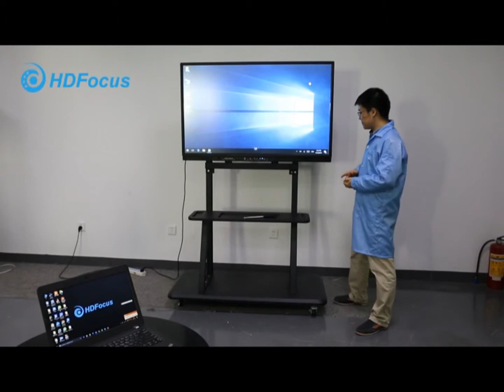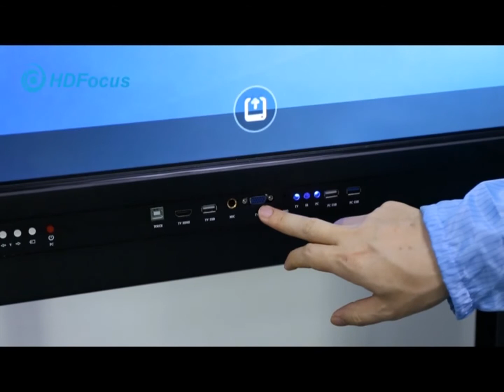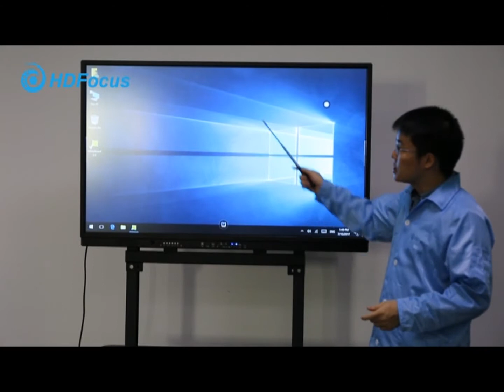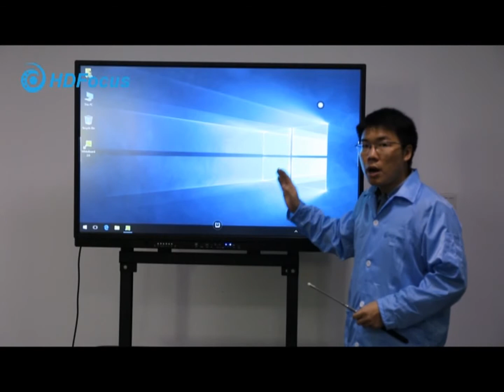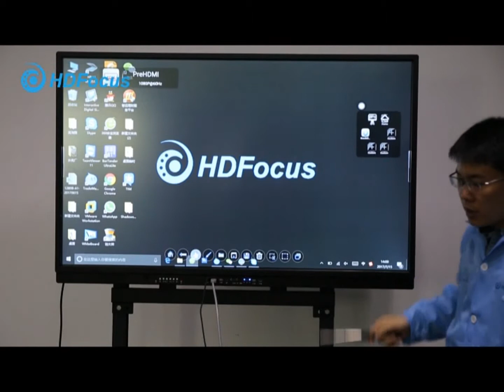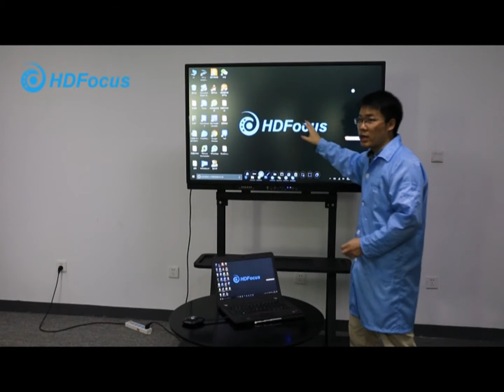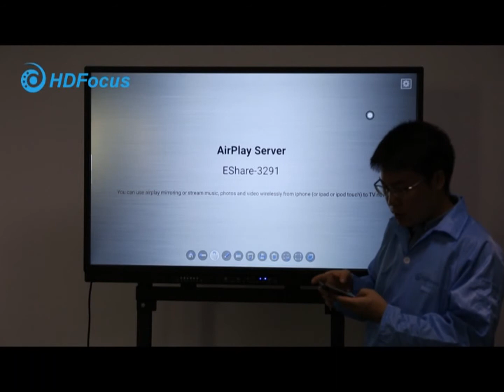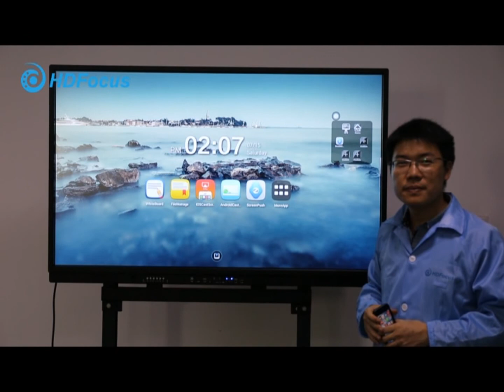HDFocus Interactive Board L Type Video Introduction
HDfocus Interactive Board